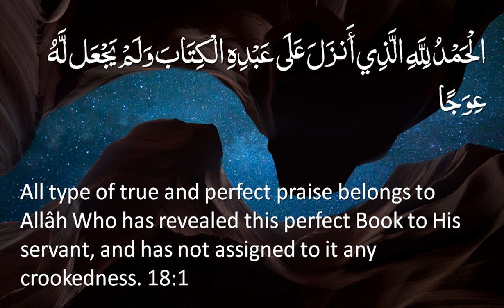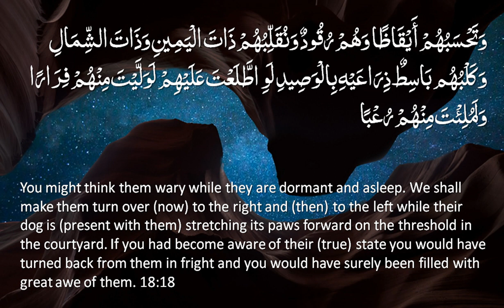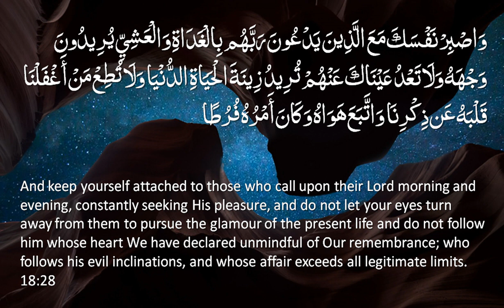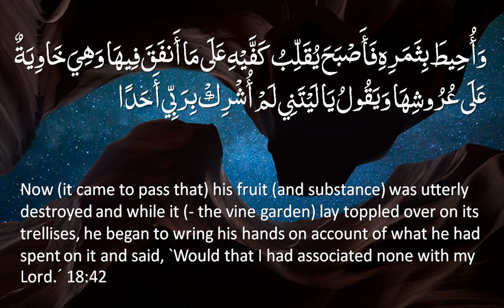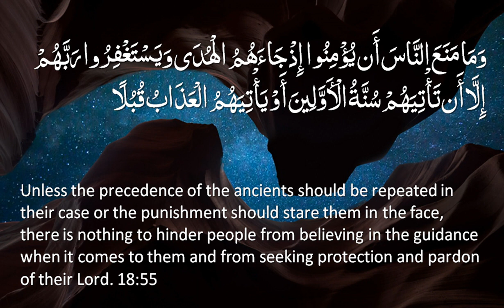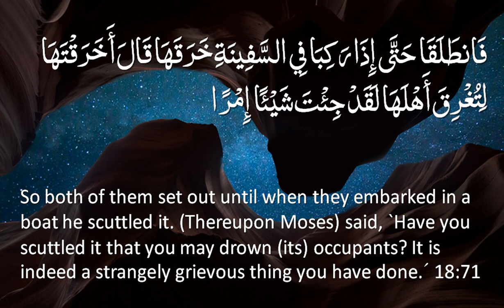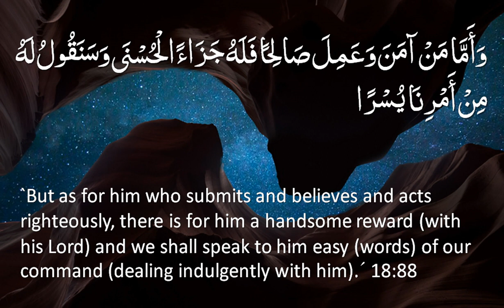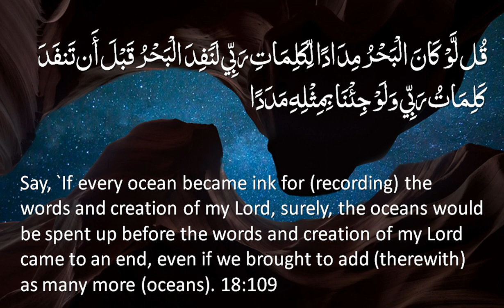Surah 18 - Al-Kahf: Only English Translation